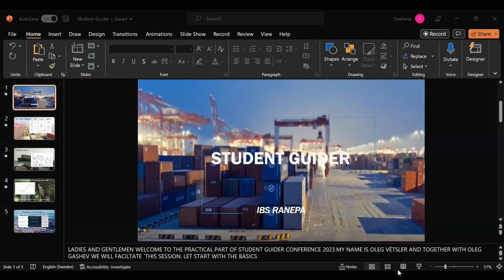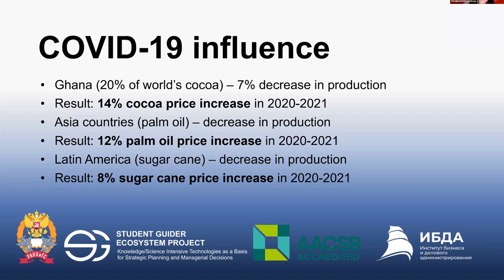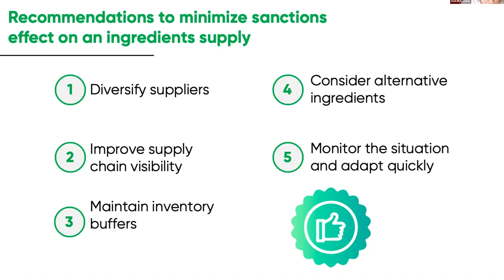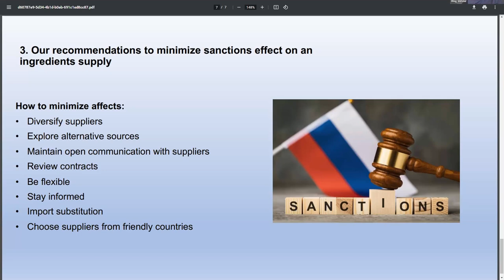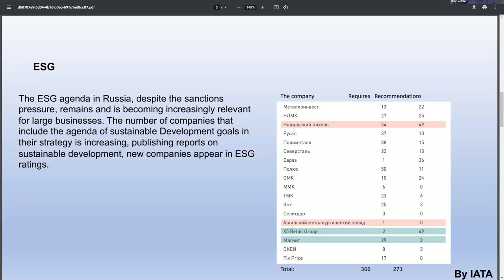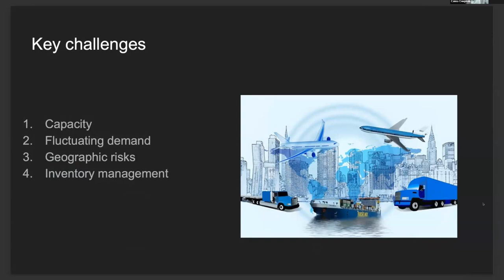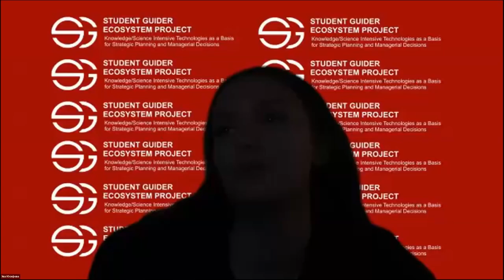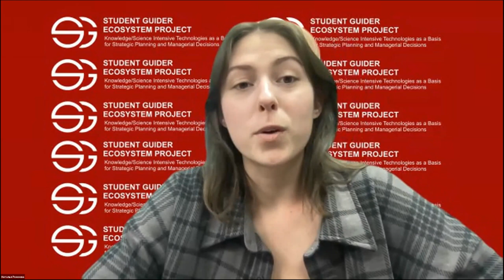LOGISTICS AND NEW REALITY: ROUTES, BORDERS, CORRIDORS, PHILOSOPHY I SG 2023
Moderator: Oleg Gashev, SCM expert, f.Divisional Volga-Ural Director of Supply Chain and Customer Service Балтика brewery, f. Nestle Manager of Warehouse Operations in Russia
Expert: Oleg Vetsler, expert, f.Vice-President Sales JTI Philippines

Speakers:
Vitaliya Zemlyanskaya
Pavel Borodin
Natalia Rozhnova
Rolan Ibragimov
Liya Sayfulina
Eva Yusifova
Elizaveta Saverchenko
Elina Safina
Elizaveta Petrova
Gleb Bykovskiy
Savva Smirnov
Valeria Zabarina
Mikhael Purtov
Petr Bogatyrev
Daniil Futsay